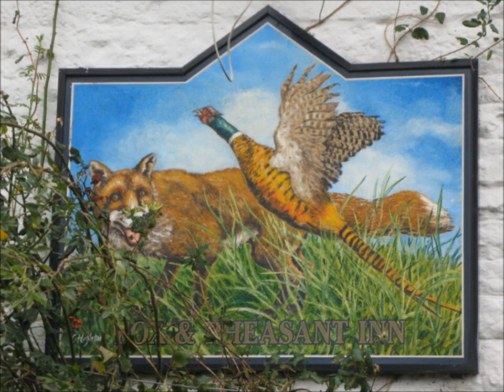Ten Ghosts of England Ep 7 - Cumbria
Episode 7 of Ten Ghosts of England, today we look at the county of Cumbria.

Some pictures used in this video are not my own, please give full credit to the correct person(s) a link of credits can be found by following this